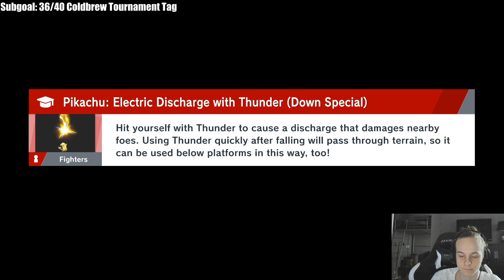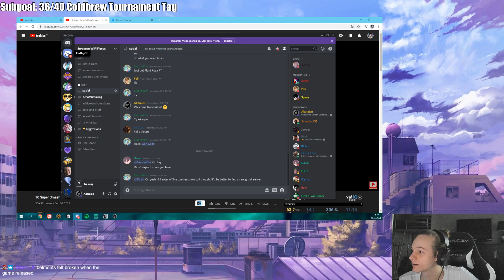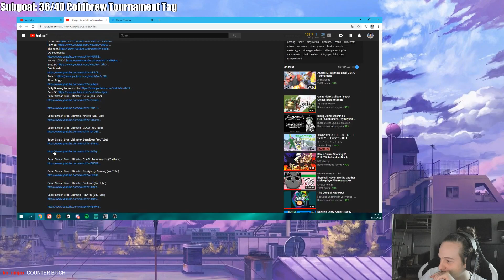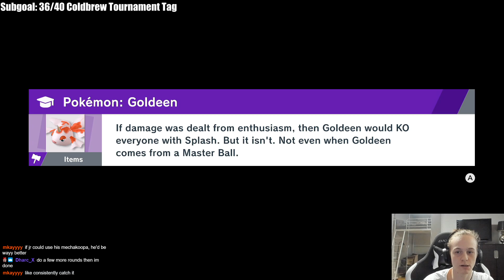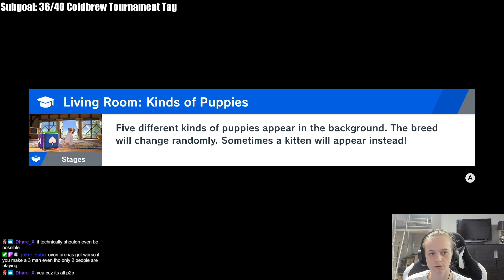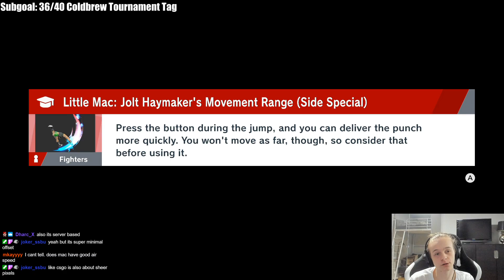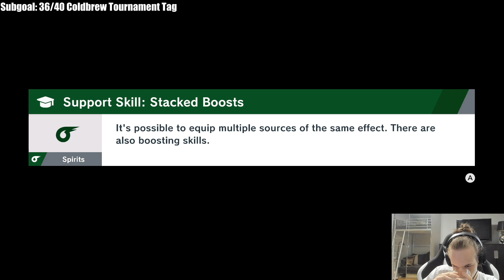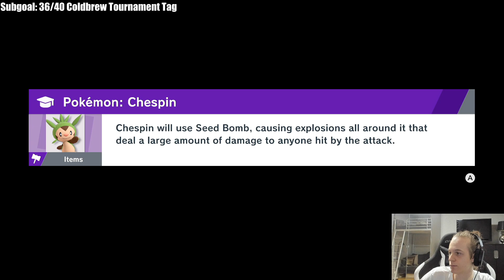Smash Grind! Practicing for Majors :o - Follow my Socials